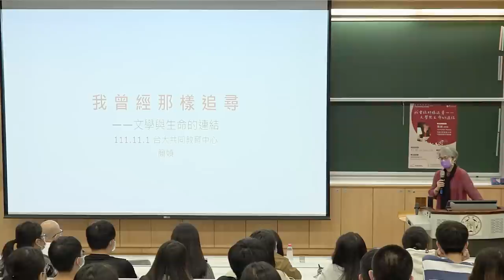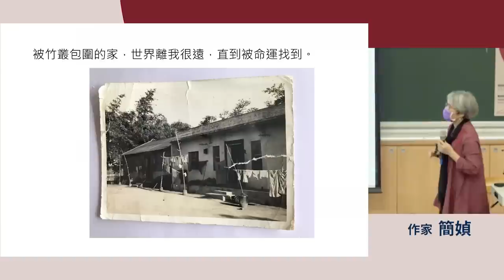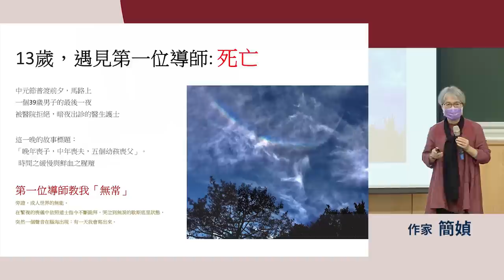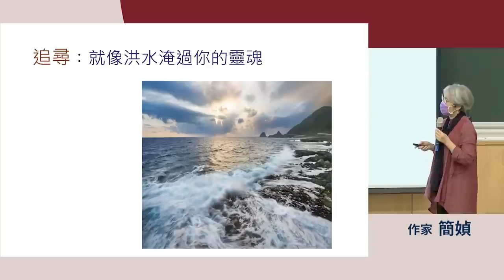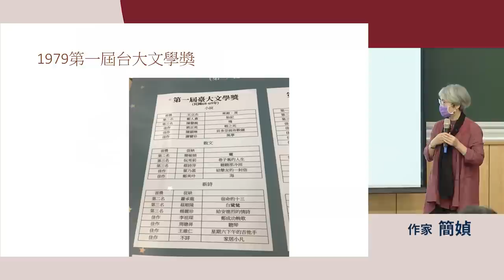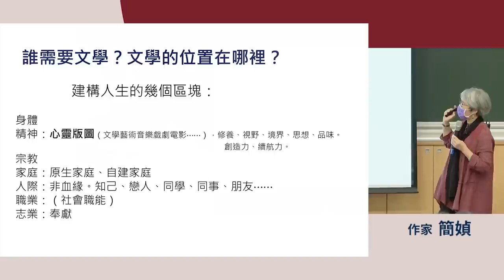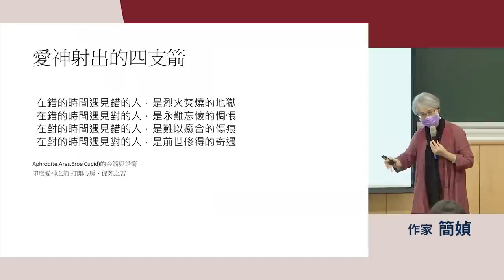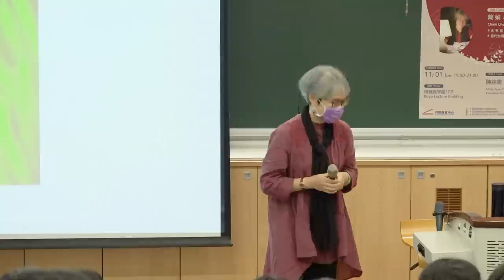「我曾經那樣追尋——文學與生命的連結」簡媜名作家的學思歷程 | 111-1 我的學思歷程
主講人：簡媜 (名作家)